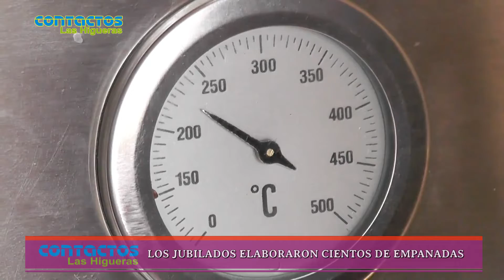En el día de la Banderas los Jubilados elaboraron cientos de empanadas para vender (junio 2020)